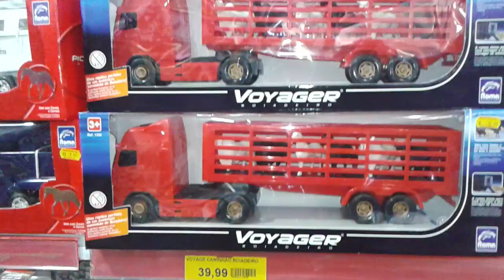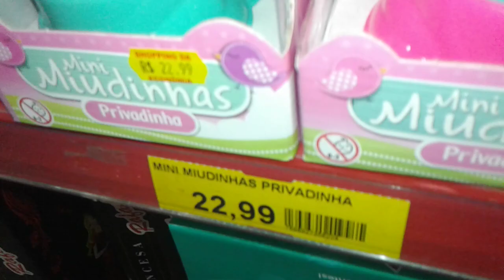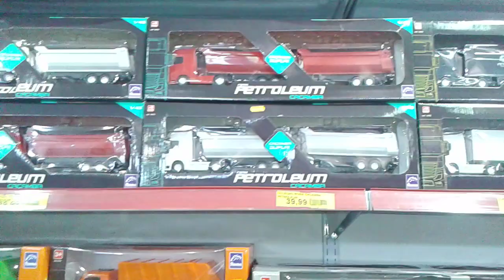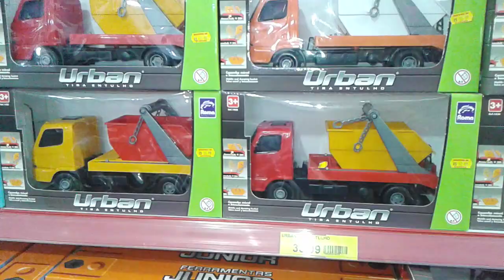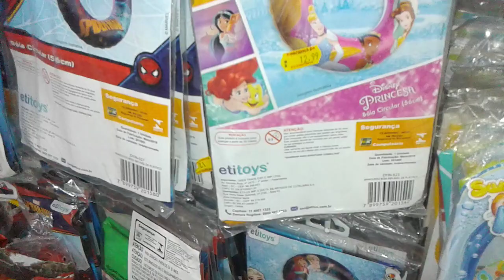Seção de Brinquedos do Shopping da Economia em Frutal-MG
Shopping da Economia. Pça Nossa Senhora da Abadia, Nº 173.